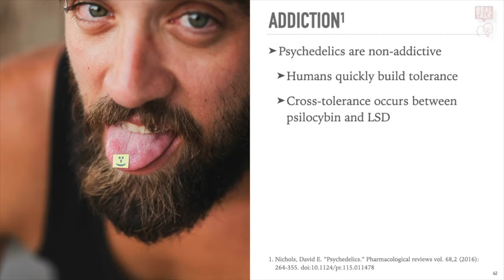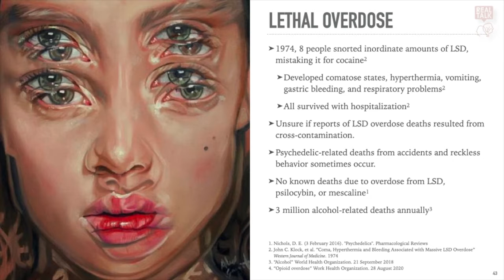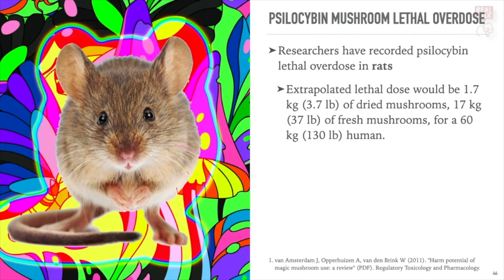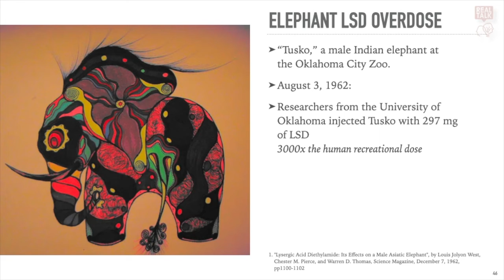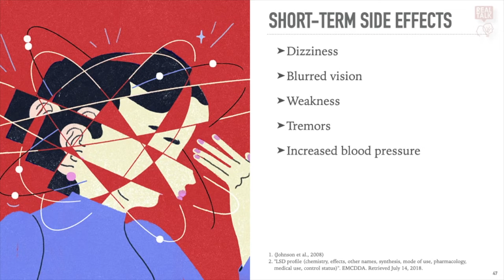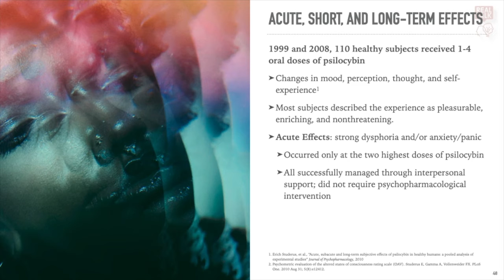Are Psychedelics Dangerous?